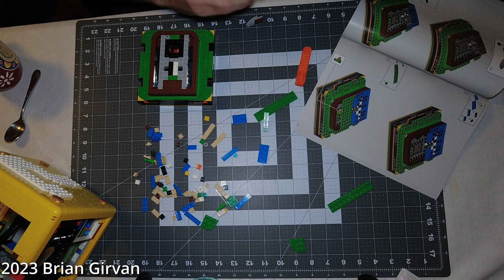Lego "?" Brick Build